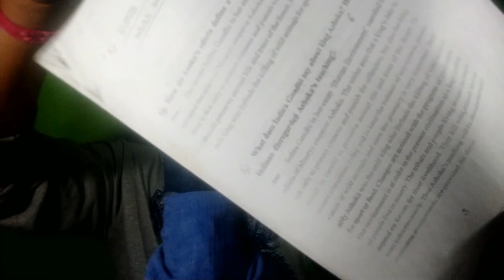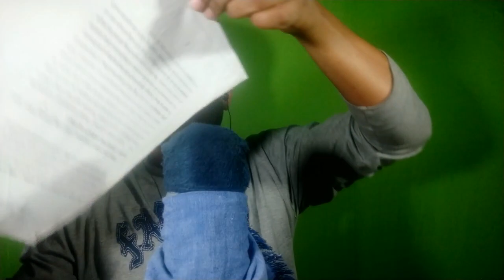ASMR || Fast And Aggressive Personal Attention Haircut Roleplay ASMR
What is ASMR​? ASMR stands for autonomous sensory meridian response. It's defined as a "calming, pleasurable feeling often accompanied by a tingling sensation." If you've ever zoned out listening to a sound or watching a video and experienced a tingly sensation, then you've experienced ASMR! ASMR videos help people get to sleep. They can also help with anxiety and anxiousness (speaking from personal experience

asmr doing your makeup 💞 (fast and aggressive personal attention)
asmr personal attention fast and aggressive